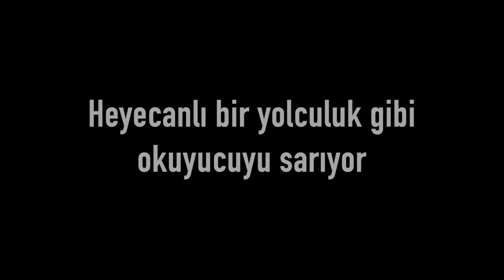Dağdaki Ateş /Şekip Altunkan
Bir romanın ötesinde, heyecanlı bir yolculuk gibi...

Dağdaki Ateş isimli roman, uzun yıllar ülkemizin değişik bölgelerinde hekimlik yapan Dr.Şekip Altunkan tarafından yazılmıştır.

Romanda, 1980 darbesinden sonra çıkarılan zorunlu hizmet yasasıyla bir ilçeye tayini çıkan Doktor Handan'ın başından geçenler anlatılmaktadır. Anadolu'nun bu küçük ilçesinde göreve başlayan Doktor Handan, bilinmezlerle dolu bir dünyaya adım atmanın tedirginliğini yaşıyordu. Bununla beraber genç doktor, ilçe hastanesinde göreve başladıktan sonra hekimliğinin hazzını yaşayacak, aynı zamanda bu ilçede hayatının en büyük aşkına rastlayacaktı. Ama ilçedeki hayatın sosyal dokusu içinde bir tehlike, bir kötülük mevcuttu. Bu kötülük, sevdikleriyle beraber Doktor Handanı da tehdit edecek, bundan kurtulmak için amansız bir mücadele başlayacaktı.

İşte bu romanda yazar, derin toplumsal çelişkileri bir taşra penceresinden heyecanlı bir kurguyla anlatmaktadır. Ayrıca romanda, Anadolu'nun gerçeği yanında, saf bir aşk anlatılmakta, dostluk, dayanışma, mücadeleden asla vazgeçmemenin önemi vurgulanmaktadır. Dağdaki ateş, heyecanlı bir yolculuk gibi okuyucuyu sarıyor. Sağlam kurgusuyla akıllarda uzun süre iz bırakacak olan bu roman, Türk edebiyatında önemli bir yer edinecektir.